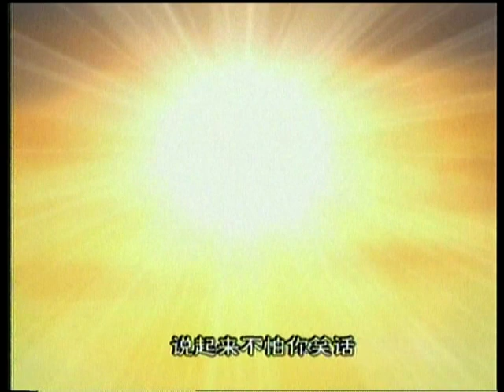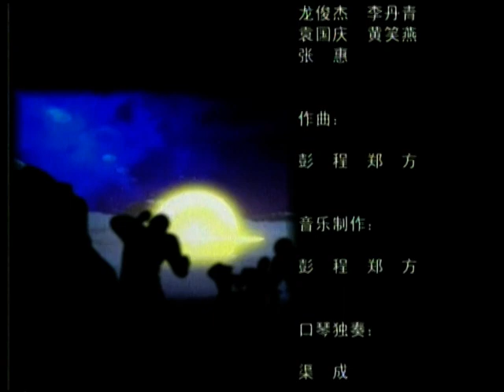【白鸽岛】 （国产长篇科幻动画连续剧 ）25 万山之王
《白鸽岛》是2003年上映的国产长篇科幻动画连续剧，由上海美术电影制片厂制作出品，本片可以说是新一代国产动画片中最优秀的作品。它是迄今为止，唯一一部真正意义上，具有国外写实英雄动画片雏形的、中国原创的作品。最后的团灭结局更是增添了悲情，堪称上美厂最具历史突破性的动画作品之一。